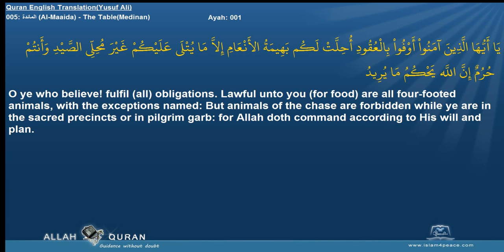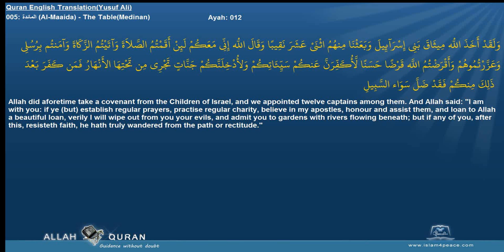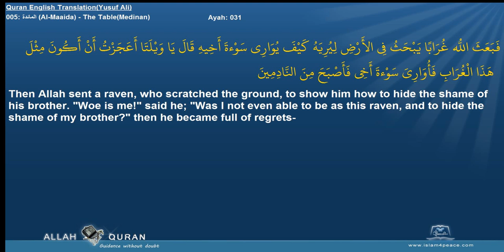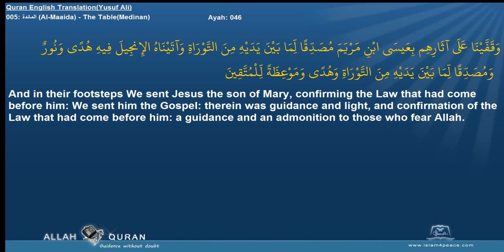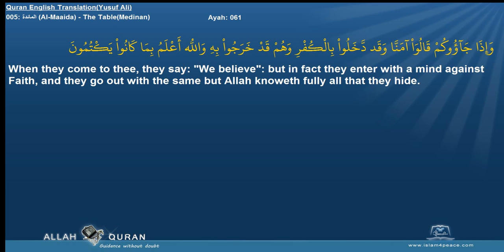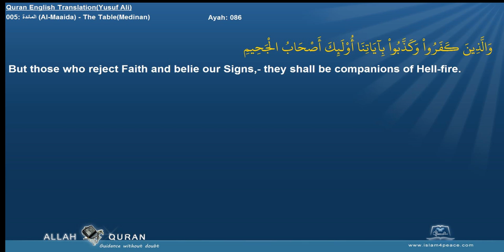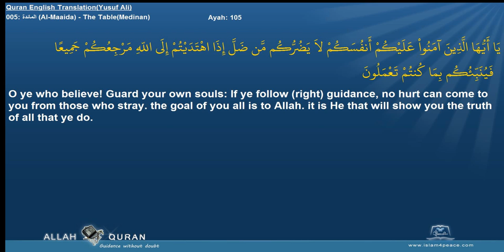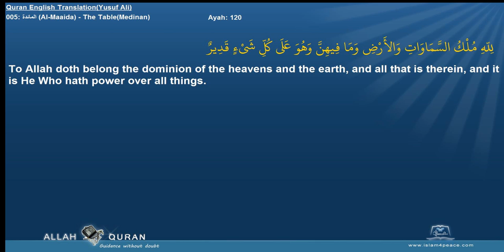Quran English Yusuf Ali Translation 005 المائدة Al Maaida The TableMedinan Islam4Peace com